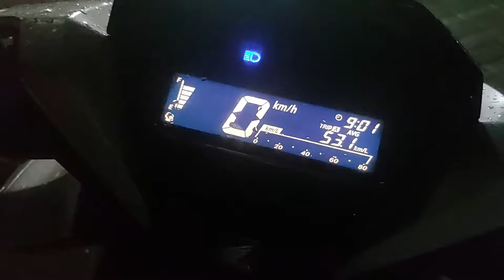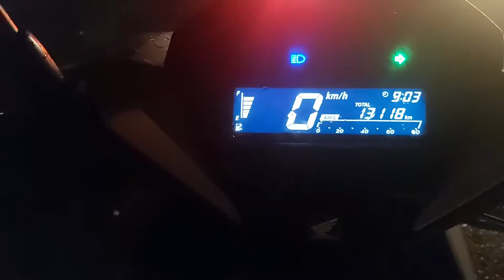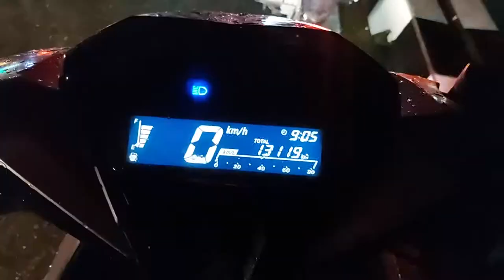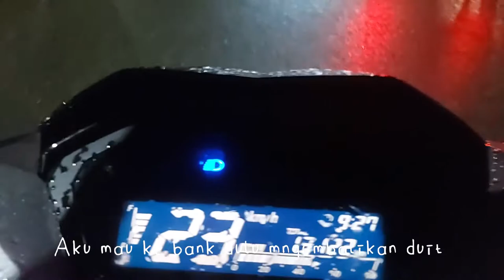MA VLOG || Hampir Nabrak Orang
Halo gaizz, jadi ini video pertamaku.